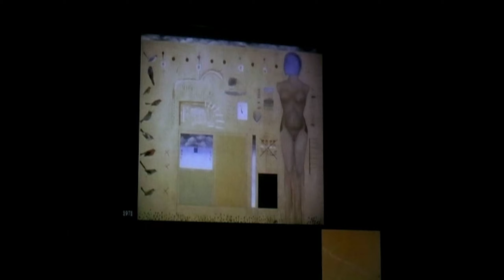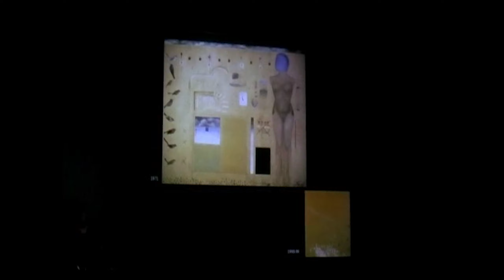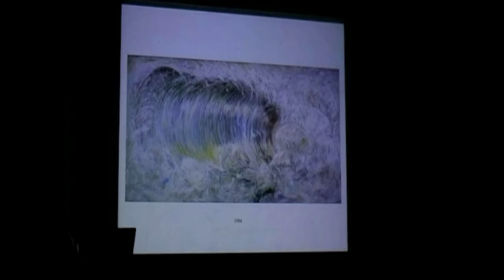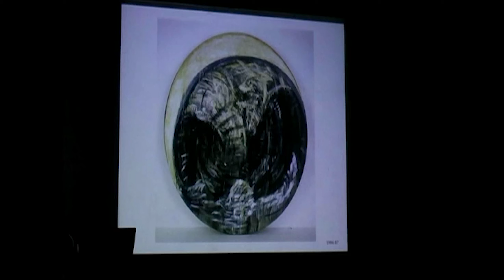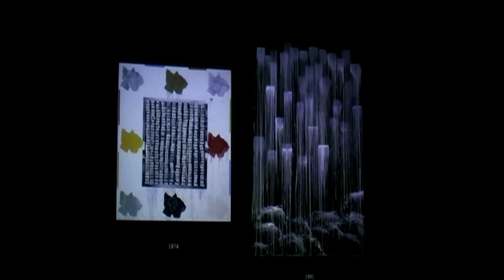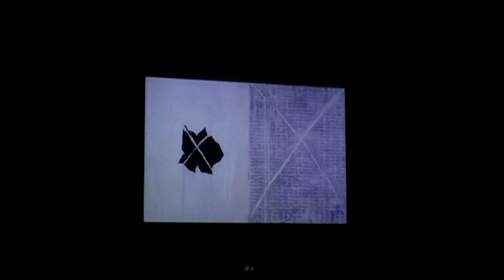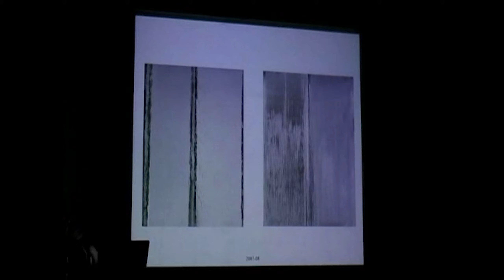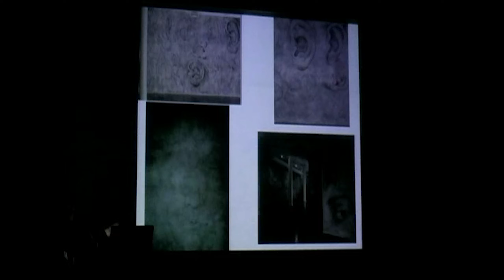David Cohen & Pat Steir in Conversation | New York Studio School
Selections from the Archive: David Cohen & Pat Steir "In Conversation," recorded on November 24, 2009.

David Cohen is editor and publisher of artcritical as well as founder-moderator of The Review Panel which takes place at the National Academy Museum, New York, and the Pennsylvania Academy of the Arts, Philadelphia. He was Gallery Director at the New York Studio School from 2001-10 and art critic and contributing editor at the New York Sun from 2003-08. Born in London and educated at the University of Sussex and at the Courtauld Institute of Art, David wrote for leading newspapers and magazines in England and around the world before emigrating to the United States in 1999. His books include “Serban Savu” (Hatje Cantz verlag, 2011) and “Alex Katz Collages: A catalogue raisonné” (Colby College Museum of Art, 2005).

Pat Steir is an American painter and printmaker who is best known for her poured "Waterfall" paintings and her site-specific wall drawings. Steir has exhibited at the Tate Gallery in London, the Brooklyn Museum and the New Museum. Her work is represented in major museum collections including the  Metropolitan Museum of Art and the Museum of Modern Art in New York. Steir has also taught art at Parsons School of Design, Princeton University and Hunter College.